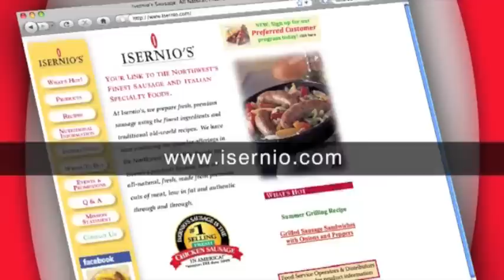Festa Italiana: Frank Isernio and Anna Sacco Popovich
Frank Isernio interviews Anna Sacco Popovich at Festa Italiana